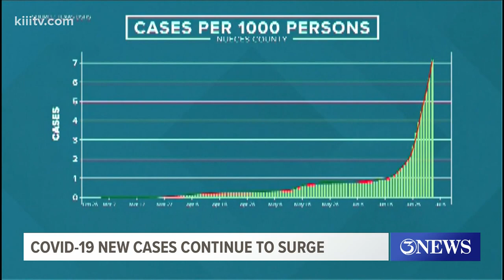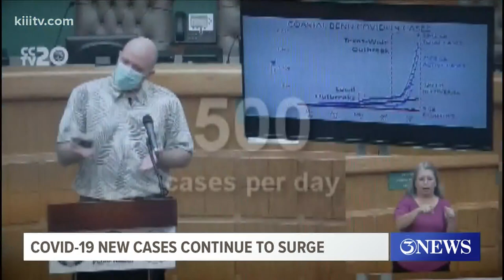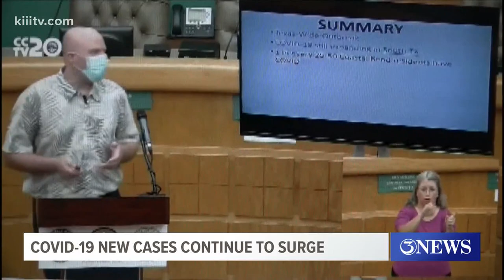Nueces County is leading all other metropolitan areas in Texas in the per capita infection rate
The 185 people currently in the hospital is the highest number to date, and the daily increases are putting pressure on our local hospitals.